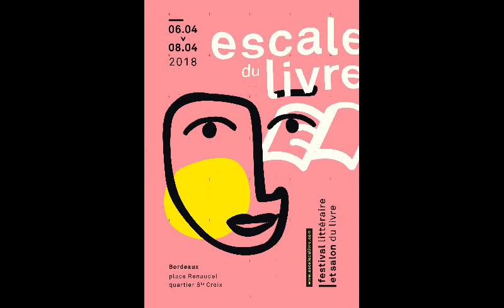Vin et musique Accords et désaccords avec Laurent Croizier, Florien Gétreau et François Lissarague